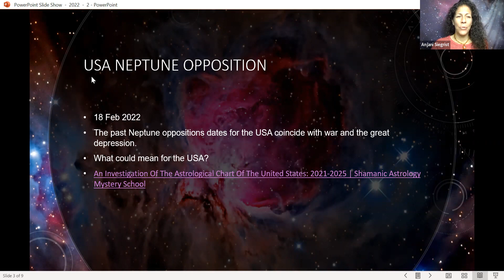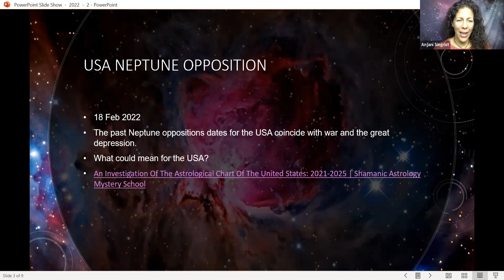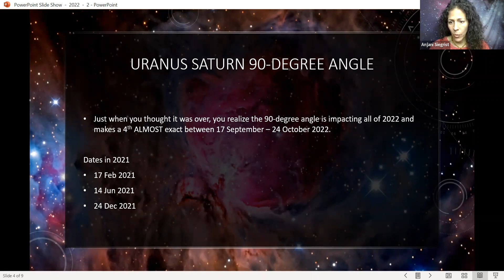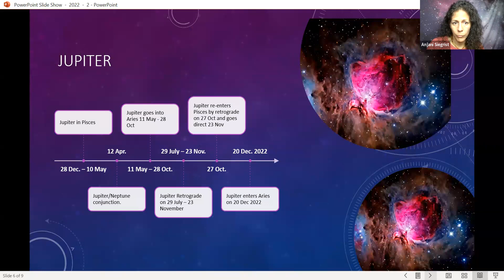2022 Year in Review